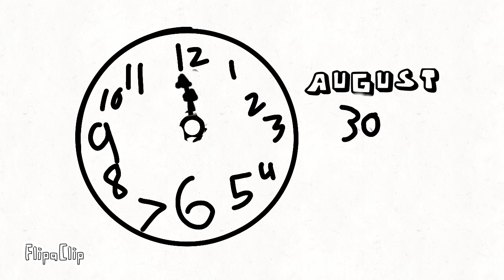2021 vs 2022 movie 🍿🎥